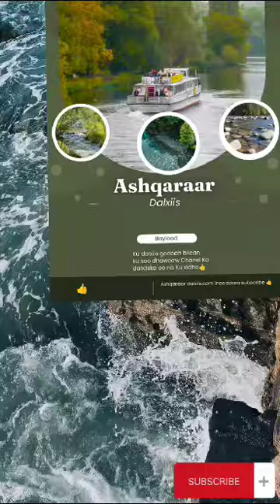KU dalxiis goobah quruxd badan ee naftu Ku xasileeyso